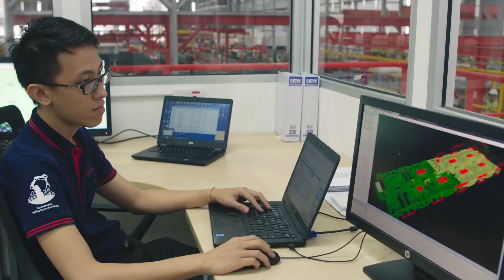Gamuda Engineering takes double win at the Malaysia Technology Excellence Awards 2022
Our engineering arm, Gamuda Engineering walked away as the winner of two award categories at this year’s Malaysia Technology Excellence Awards 2022 – Digital Engineering and Digital Industrial Construction for our expertise in Digital Industrialised Building Systems (IBS).

The Malaysia Technology Excellence Awards 2022, now in its 4th year, pays homage to outstanding companies that have accomplished exceptional contributions to technological innovation in the country.

Lim Hui Yan, Executive Director of Gamuda Engineering discusses our resilience and dedication which lead us to our triumph despite the recent challenging years.